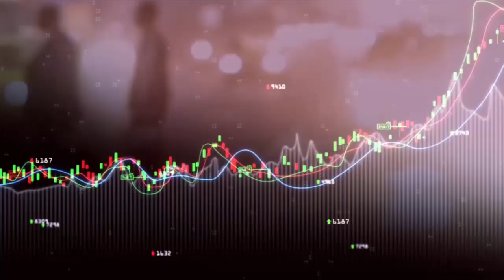L'ENTREPRENEURIAT EN RDC : EST-CE UNE OPPORTUNITE DE DEVELOPPEMENT ?